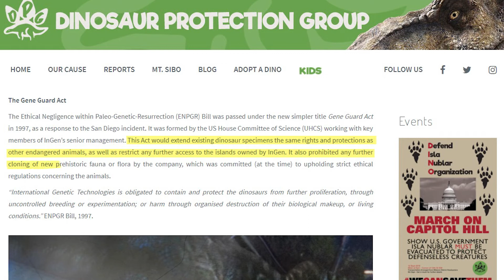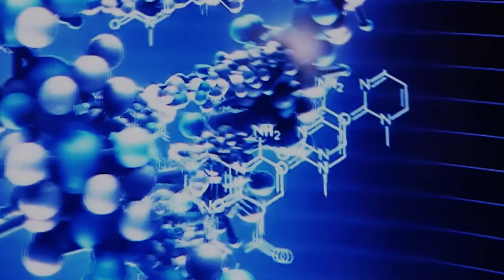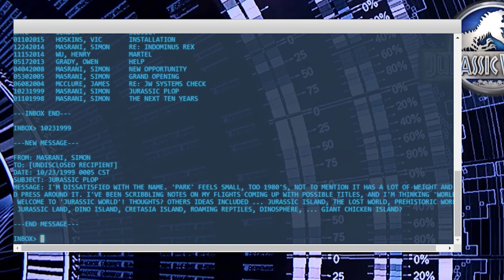De JURASSIC PARK a DOMINION🦖 | Toda la HISTORIA + Secretos OCULTOS | Parte 1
Continuo con la serie de vídeos para homenajear a mi franquicia favorita JurassicPark. Este video será el primero de dos donde os resumo TODA la FRANQUICIA y os cuento SECRETOS OCULTOS en las páginas web oficiales que son CANON.

00:00 - Presentación
01:19 - Historia Previa
04:09 - Incidente de Isla Nublar
10:10 - Después del incidente
11:54 - Incidente de San Diego
18:00 - Después del incidente
19:47 - Incidente de Isla Sorna